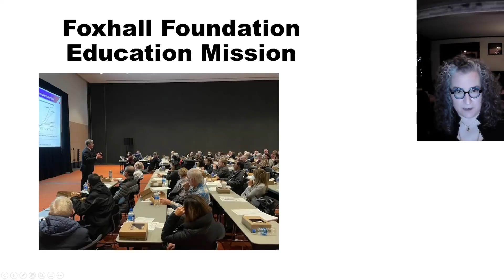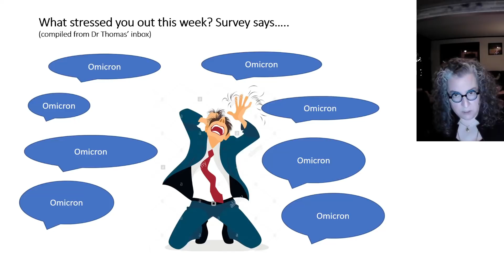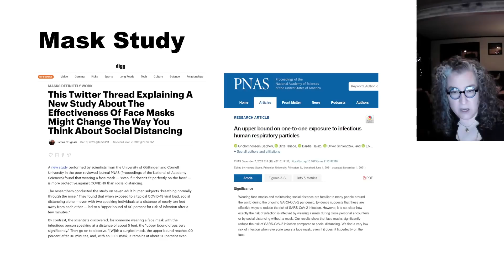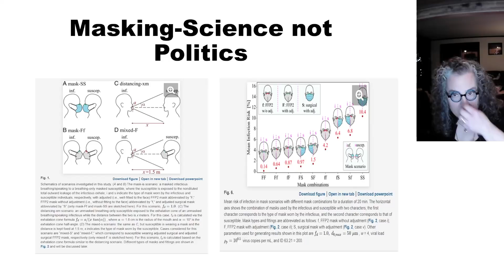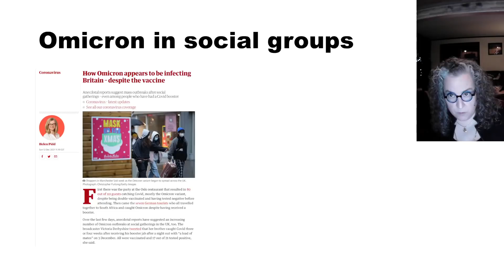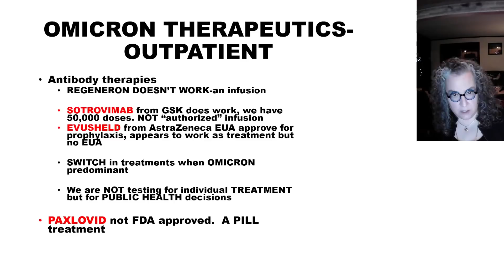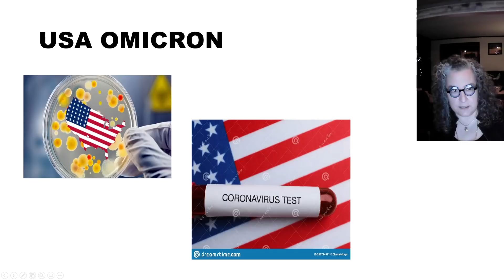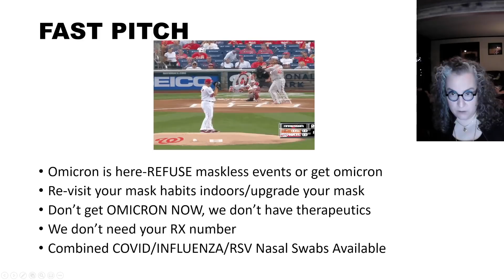This Week in Medicine 12/20/2021. Omicron Update!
All about Omicron, mask up!